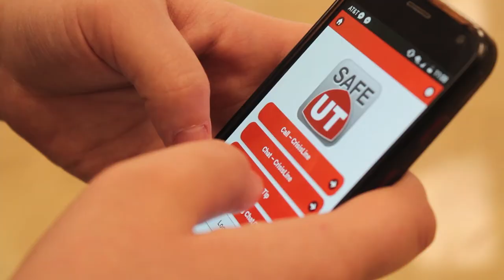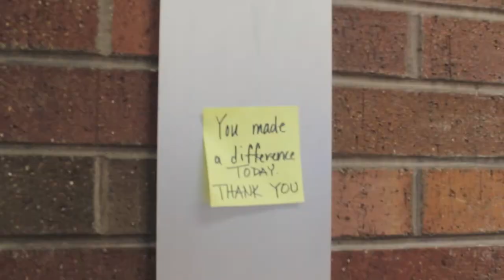HOPE Squad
Honorable Mention -- High School Documentary -- 8th Annual Canyons District Film Festival -- Bella Klunker, Zusje Greef, Genevieve Isom, Brighton High